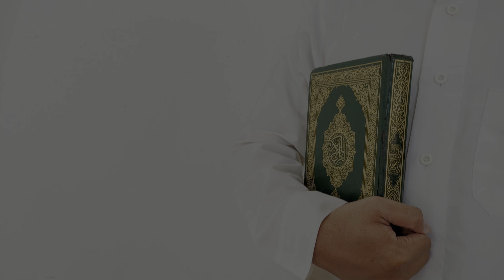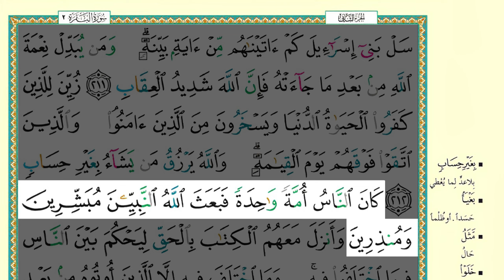SHSB - Juz 2 Halaman 33 Baris 5